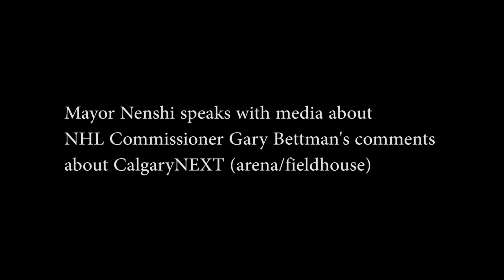Mayor Nenshi speaks with media about NHL Commish's comments re: CalgaryNEXT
During a break of the City Council meeting on January 11, 2016, Mayor Nenshi spoke with media about NHL Commissioner Garry Bettman's comments about the CalgaryNEXT arena/fieldhouse project.